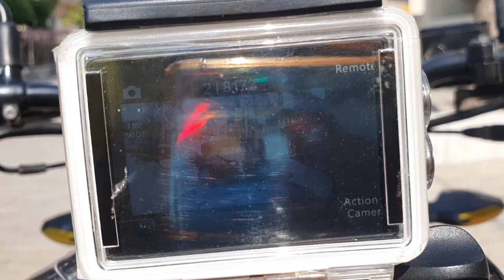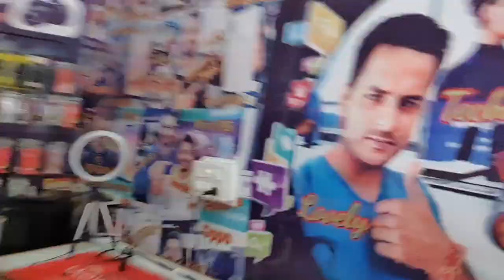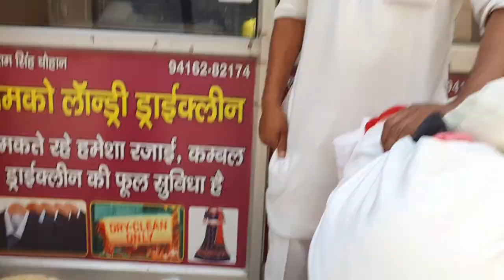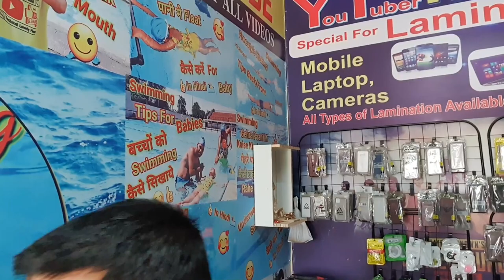Vlog3 Routien + Mount Action Camera On Bike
Ytmani lamination
Mohan Nagar, Kurukshetra, Haryana 136118

bike mount for action camera,
action camera mount holder bike,
dji action camera mount holder bike

camera mount for bike,
helmet camera mount for bike,